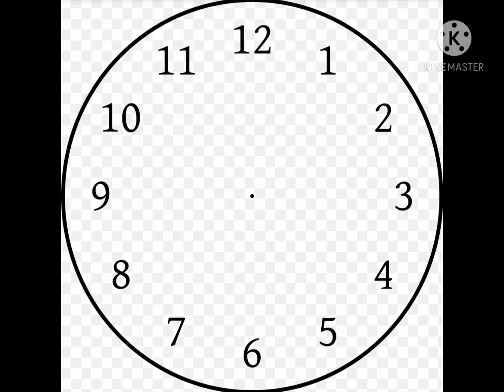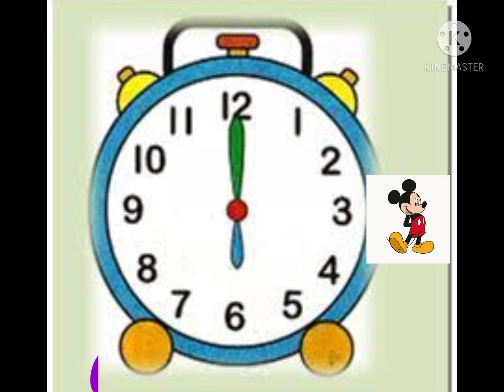Time# For kids # How to read the time# ⏲️😍⏲️